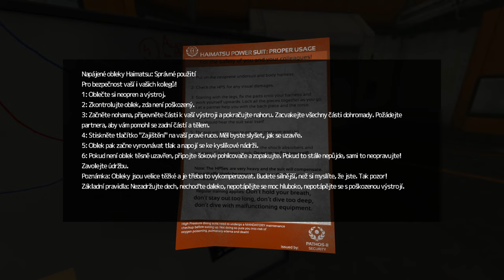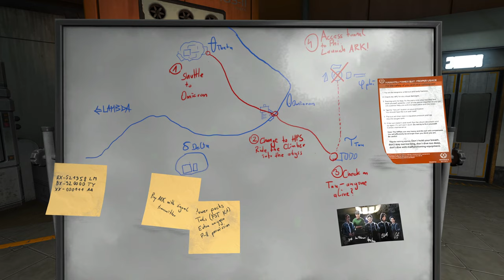SOMA - Theta laborka a Akers, QHD/60fps, (CZ) GAMEPLAY- PART 6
Intel Core i9-11900K, 5,3 GHz (5 300 MHz)
MSI 1070 GTX, 8 gb
Kingston 32GB, 3600Mhz
Noctua NH-D15
Corsair 650W
Asus PRIME Z590-A
Corsair iCUE 4000X RGB
HDD Kingston 3000gb
IIyama GB2770QSU, 165Mhz, QHD